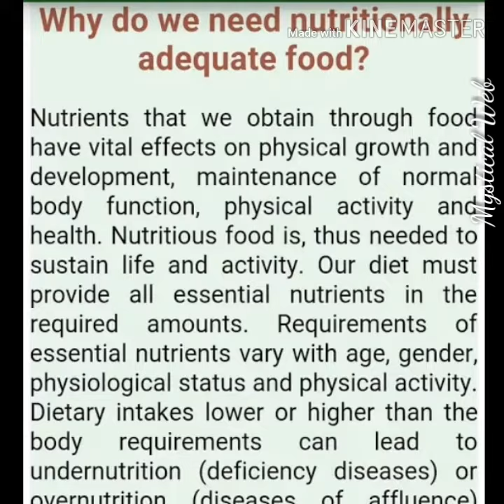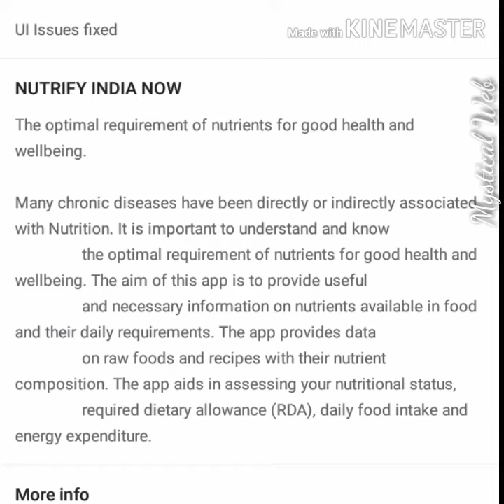Best NUTRITION Apps Especially For Nutrition Students Launched By NIN